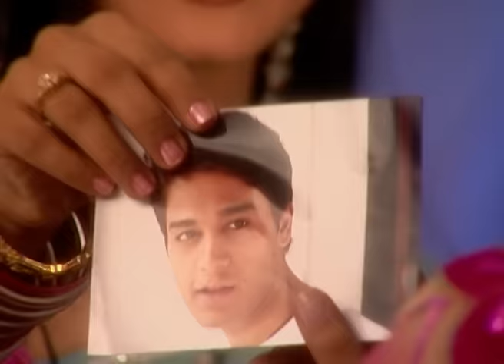Meri Doli Tere Angana - Full Ep - 41 - Simran, Arpita, Ruhaan, Suhana, Mrs. Oberoi, Naresh - Zee TV